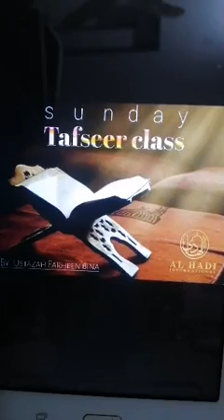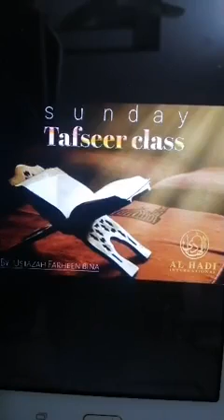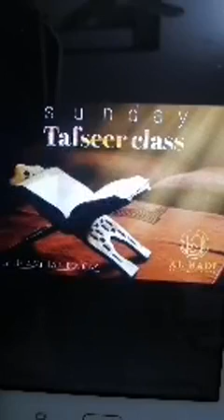Tafseer class Surah al Baqarah Ayat 171 and onwards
Tafseer class
Surah al Baqarah
Ayat 171 and onwards